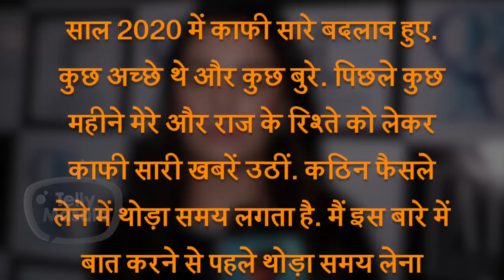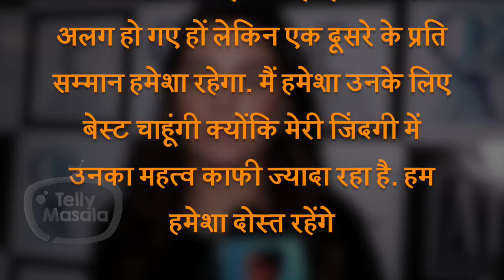SHOCKING | This Popular Actress BREAKS UP With Her Actor Boyfriend After 10 Years Of Relationship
Here we bring you adhuri kahani of this popular TV couple when unfortunately parted their way after being in relationship for 10 years.